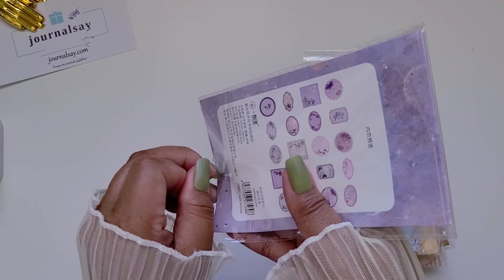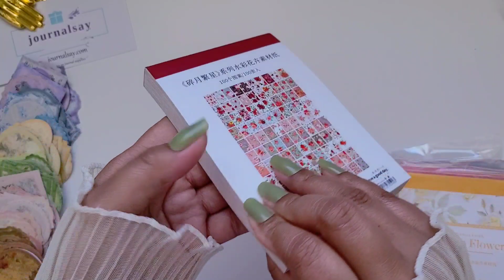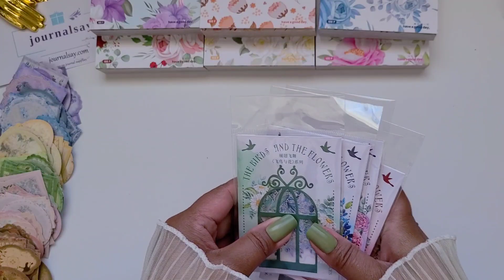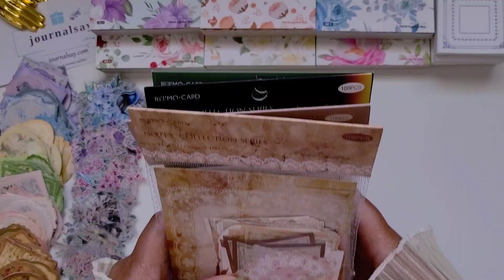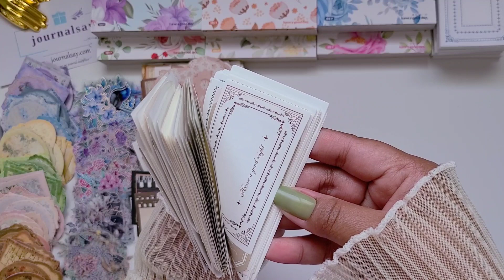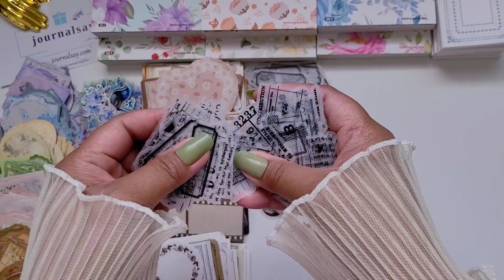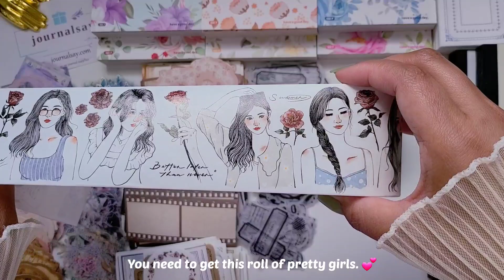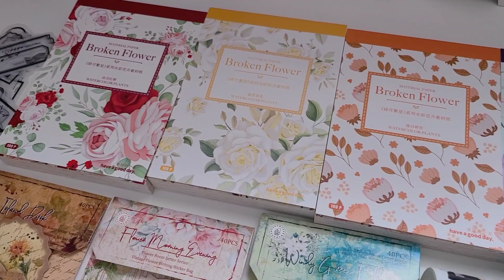ASMR Unboxing | Huge Stationery Haul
JOURNALSAY SHOP